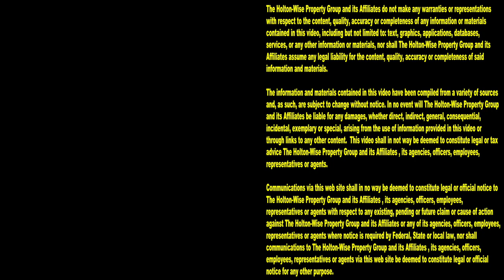Full Eviction: Granny Loved watching the Cops & Landlord Evict her Neighbor | Tenants From Hell 207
Deadbeats don't get any sympathy here on HoltonWiseTV. If you don't pay, you don't stay. During the 207th episode of The Tenants From Hell Show you'll see the neighbors watch with joy as the HoltonWise crew and the Police evict a deadbeat tenant from his house in Cleveland, Ohio. No more free housing for this jobless freeloader. Tune in to HoltonWiseTV to see more live evictions caught on camera. Nobody has more live eviction footage than HoltonWiseTV.